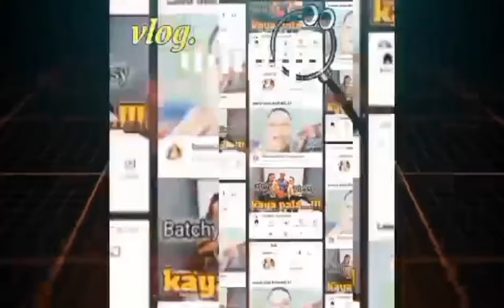first time ko na experience ito dito sa libya🇱🇾